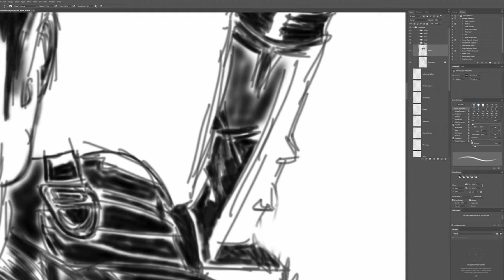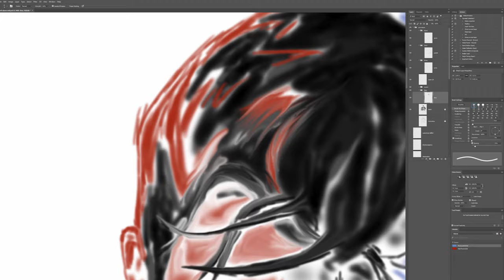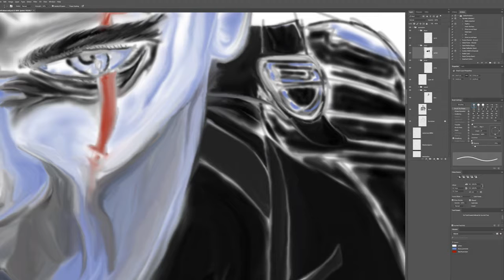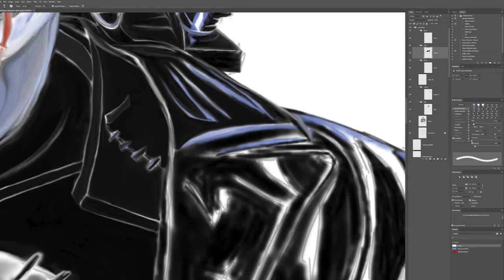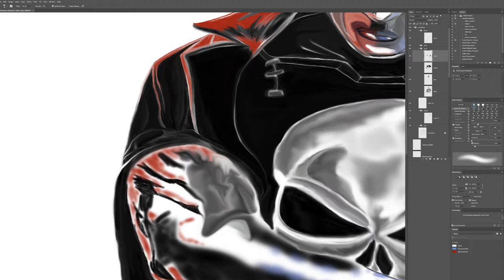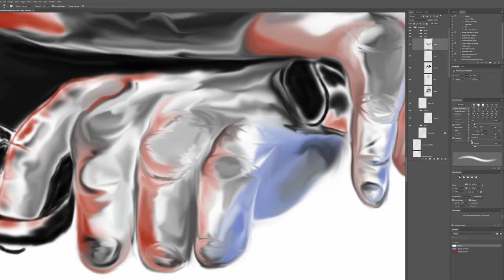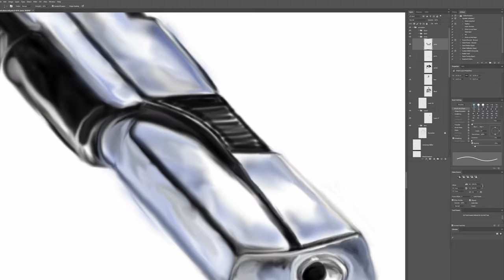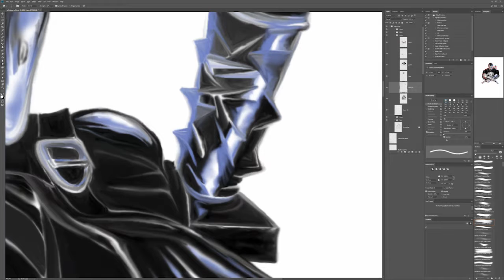Maximum JND Graphic Design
So this is my third time-lapsevideo of an portrait of my friend and tattoo artist Domino De La Rogue, took about 15 hours to make, and I still need to do some small JND on it!

I make Photoshop and Illustrator, vector artpieces and also websites, tattoo designs both digital and drawings but also other graphical releated stuff.

You can find some of my art at(also the first art pieces i ever done)